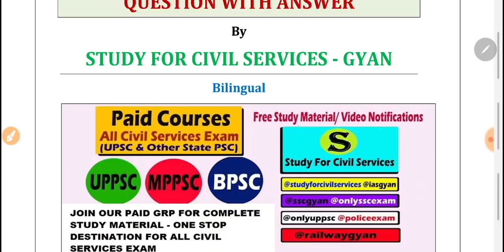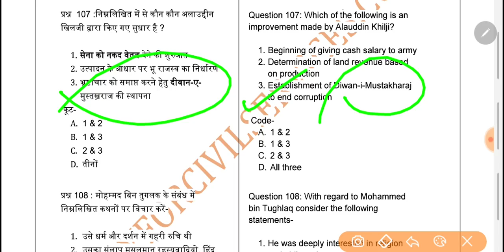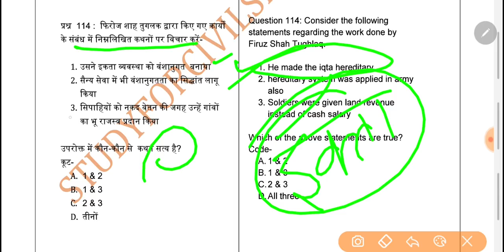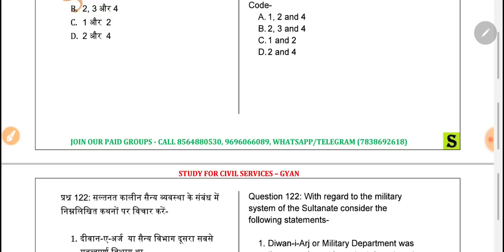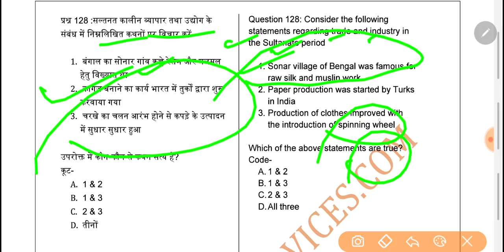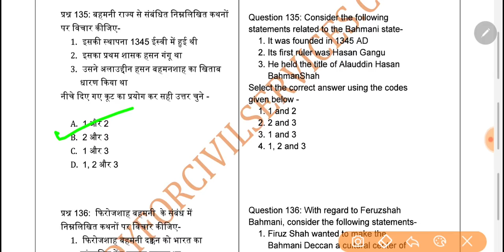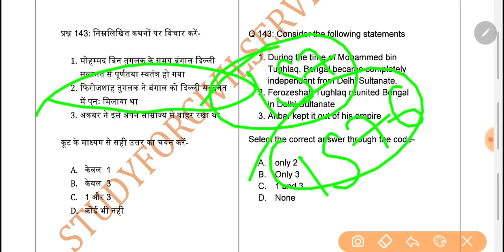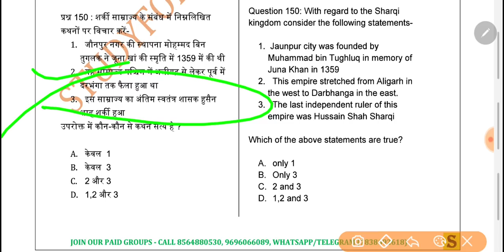200 medieval history question answers madhyakalin bharat ka itihas gk uppsc upsc ias pcs ssc bpsc 3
top 200 most important best possible questions of मध्यकालीन भारत का इतिहास | madhyakalin bharat ka itihas  for all competitive exams
 MEDIEVAL INDIAN HISTORY OF INDIA SATISH CHANDRA nd s k pandey